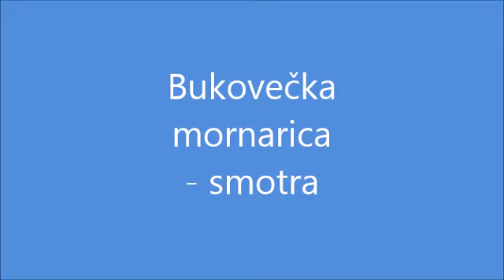Bukovecka mornarica - smotra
Terenska nastava iz matematike i fizike, 8.r OŠ Veliki Bukovec